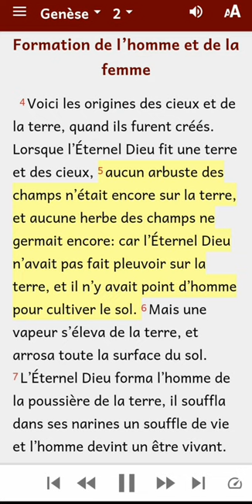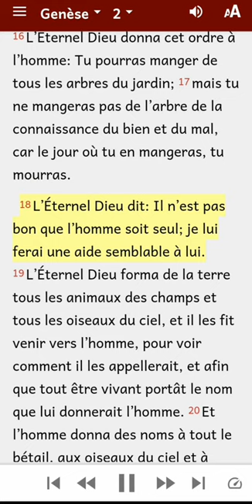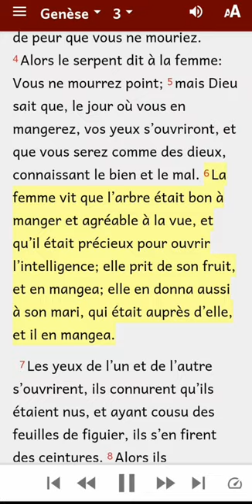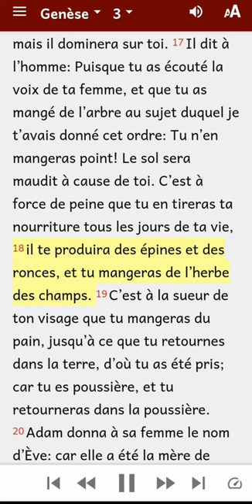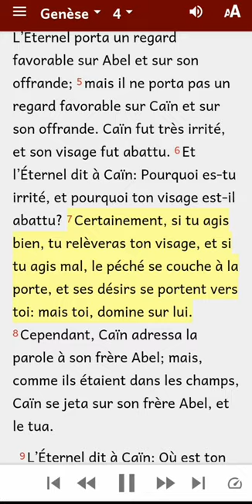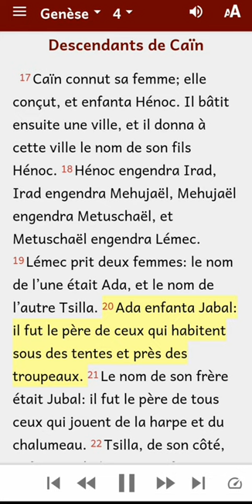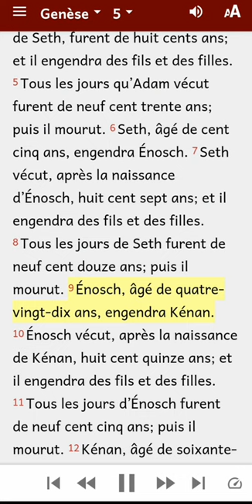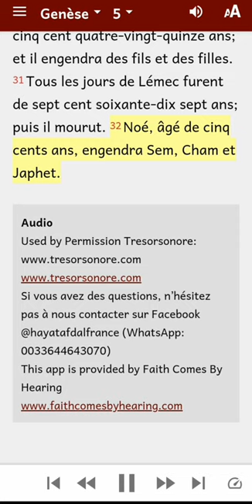La Genèse chapitre2-5 Crèatión du monde Epizode 2